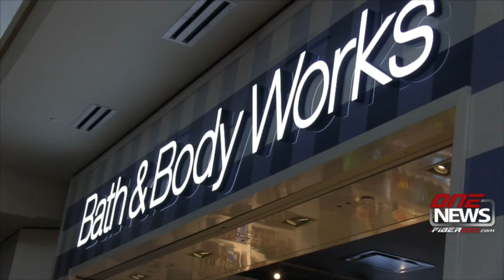WV Mall Purchase